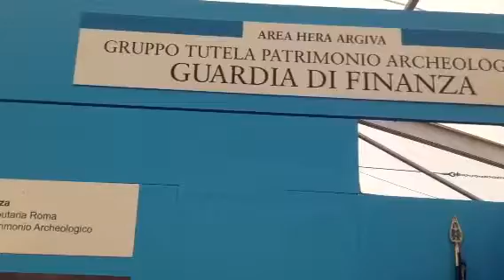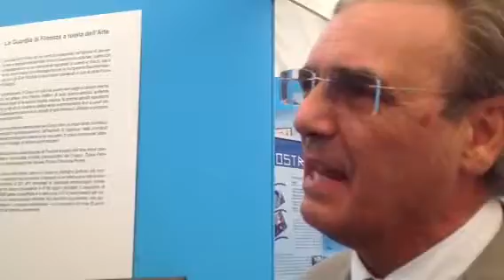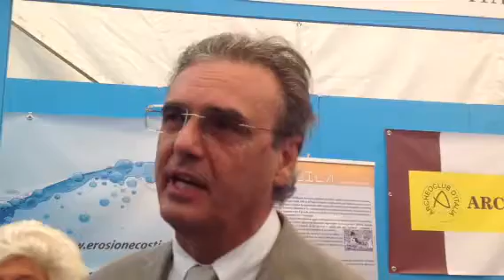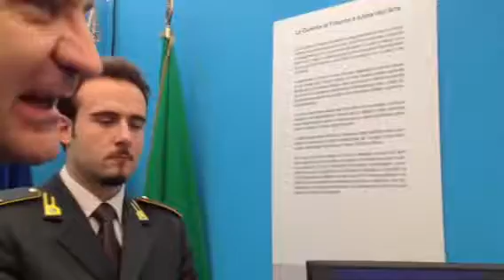Borsa Turismo Archeologico 2013 .stand guardia di finanza